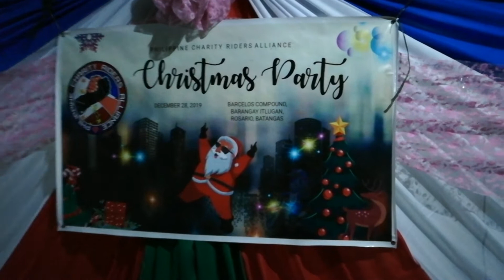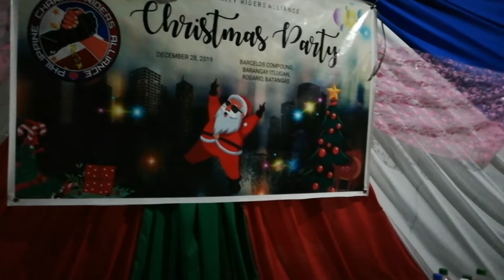2019 PCRA YEAR END CHRISTMAS PARTY,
PCRA YEAR END PARTY
PCRA MISS BARAKO GAY 2019